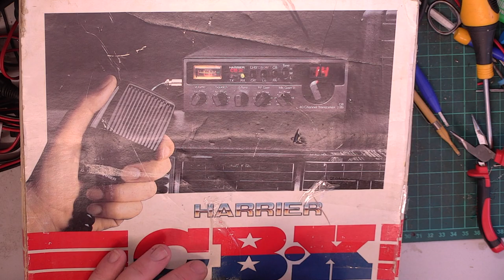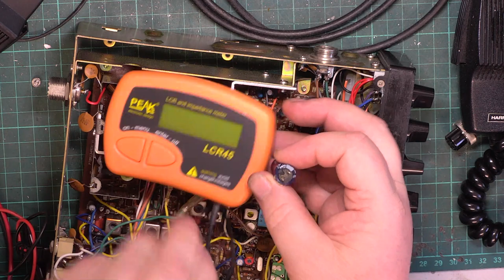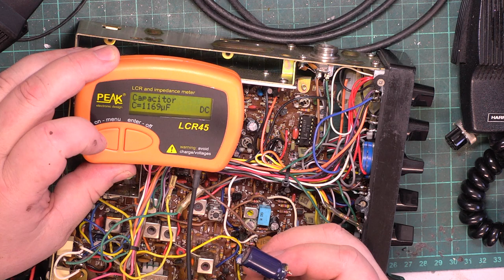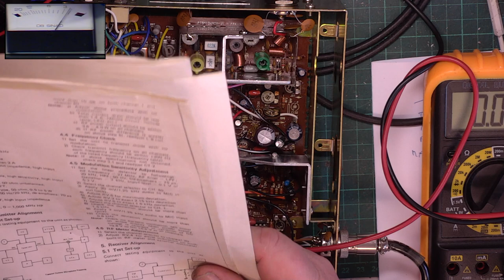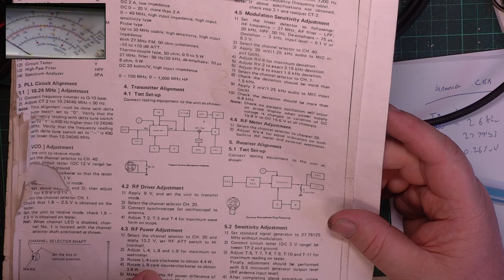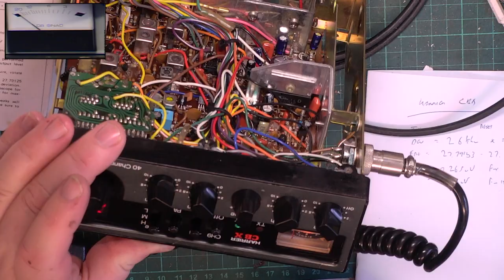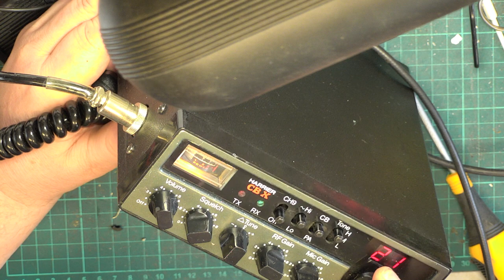Harrier CBX CB27/81 UK FM CB radio - Full recap & service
This radio came in from an end user & arrived working perfectly; not something we see very often.The customer requested a full recap which I did. Afterwards, checks showed that the already excellent performance had actually been improved.

Richard,  G0OJF

Lincolnshire, UK